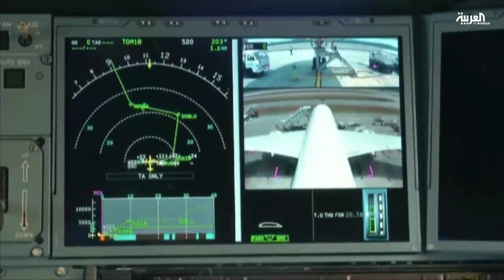إيرباص تريد صناديق سوداء تقذفها الطائرات خلال الحوادث